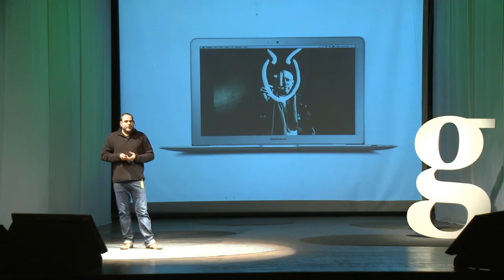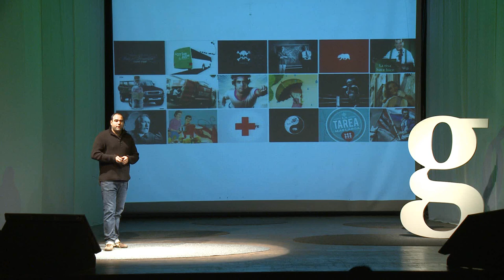Gramo / Rodrigo Weiberlen / Esto es Gramo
Rodrigo Weiberlen nos habla del valor de las ideas, presentando el proyecto Gramo 2012: "Un país sin ideas es un país sin futuro".

Rodrigo, es Director General de Oniria y parte de una generación de creativos que renovaron la publicidad paraguaya, colocando las ideas como centro del negocio.

Emprendedor y consultor de marcas, es fundador y socio de ONIRIA\TBWA, Brandon, Publica y FiRe. Socio fundador y ex presidente del Circulo de Creativos del Paraguay y ex vice presidente de la Asociacion Paraguaya de Agencias de Publicidad (APAP).

Logra premios nacionales e internacionales entre ellos, varios Tatakuás, Campanas de Oro, Gallo de Oro, Fiap, Ojo de Iberoamérica y Premio ADEC 2010.